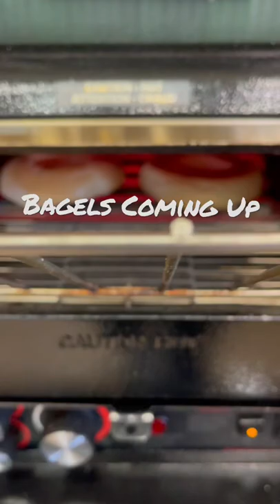ある日の朝食風景 bagel coming up